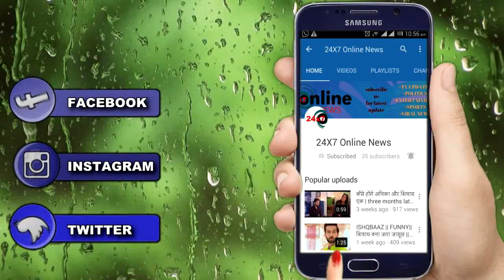GUDDAN || UPCOMING || गुड्डन की जान खतरे में देख बौखला जाएगा AKSHAT